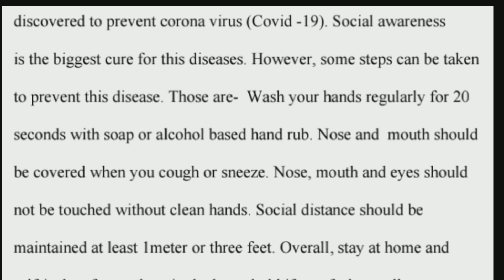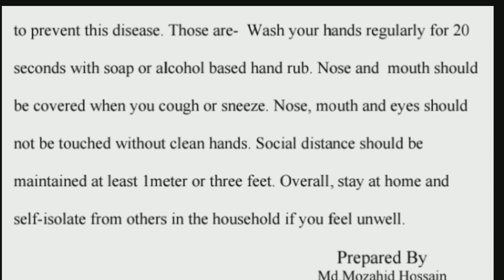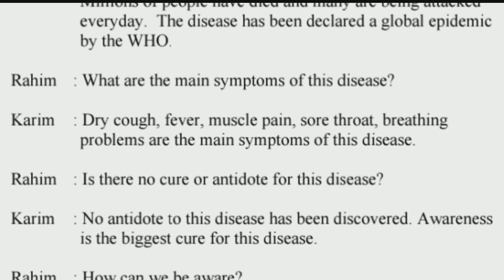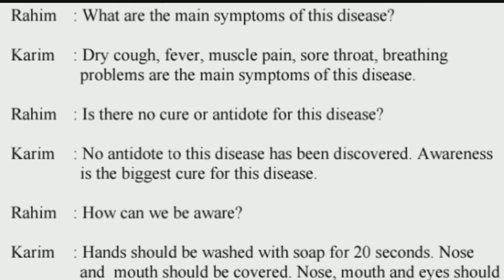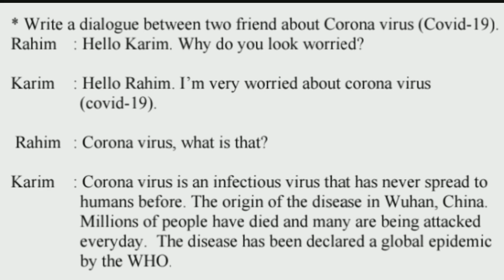Coronavirus Paragraph and Dialogue for SSC and JSC.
লাইক,কমেন্ট,শেয়ার ও সাবসক্রাইব করে আমাদের সাথে থাকবেন এবং আমাদের অনুপ্রাণিত করবেন। ধন্যবাদ।